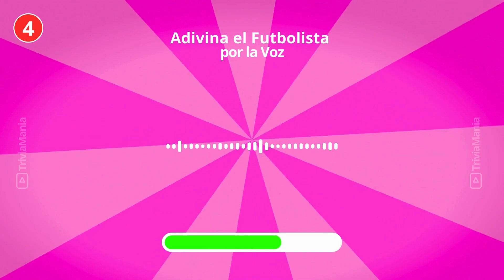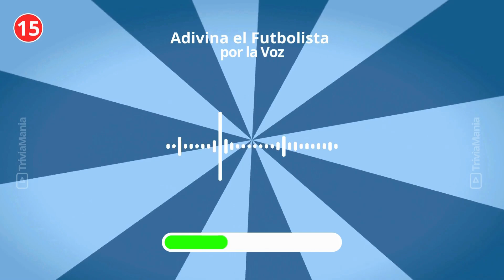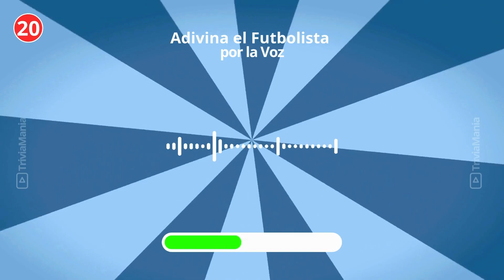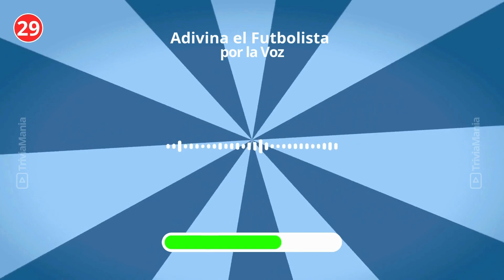Adivina el Jugador de Fútbol por su voz (Difícil)⚽🔊Adivina Quién es | TriviaMania 🧠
¿Puedes adivinar el jugador de fútbol solo por su voz? En este divertido reto, te presentamos las voces de algunos de los futbolistas más famosos del mundo y tendrás que descubrir de quién se trata. Desde estrellas como Messi, Cristiano Ronaldo, hasta jugadores emergentes, este desafío te hará pensar dos veces. ¡Perfecto para fanáticos del fútbol! Adivina el futbolista, retos futboleros, y más sorpresas solo en nuestro canal. ¿Listo para jugar? ¡Dale play y demuestra cuánto sabes de fútbol!